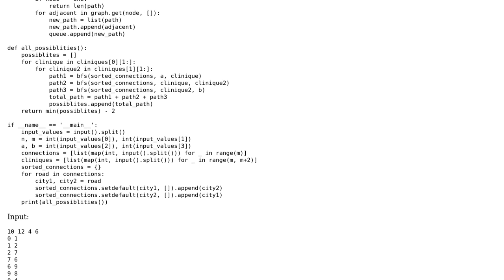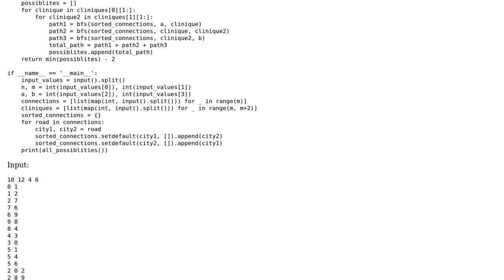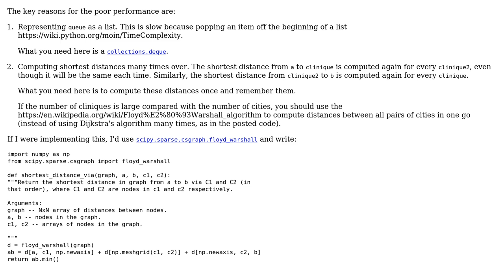Code Review: Shortest path via two intermediate points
With thanks & praise to God, and with thanks to the many people who have made this project possible! | Content (except music & images) licensed under CC BY-SA | Music | Images & others | With thanks to user Mast user Joe user Gareth Rees and the Stack Exchange Network Trademarks are property of their respective owners. You are responsible for your own actions.